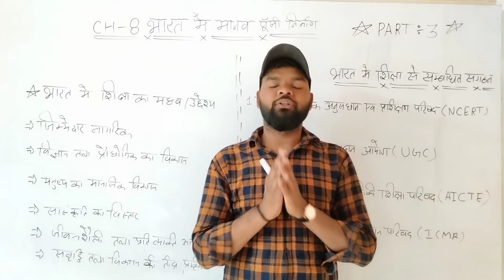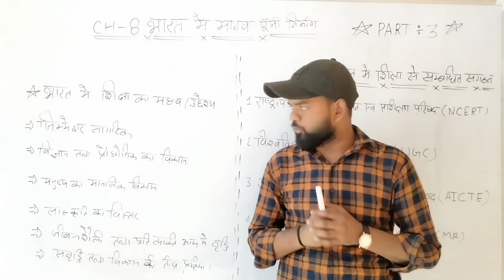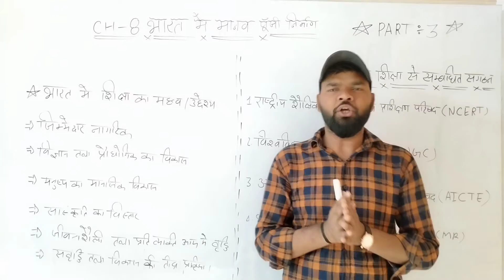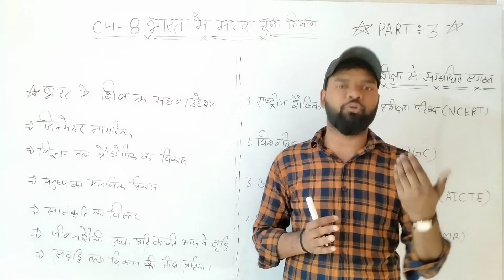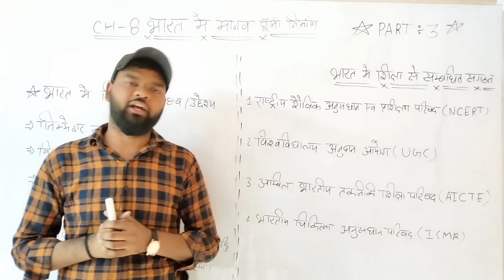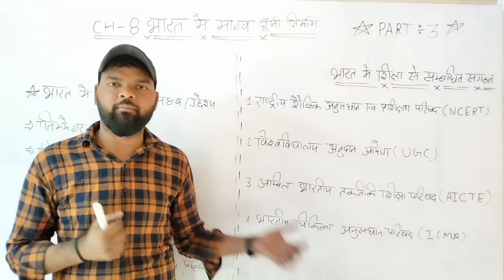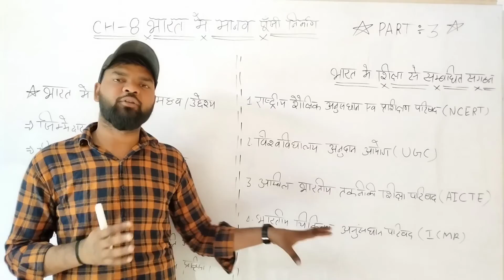Class12 Ch-8 (PART-3) भारत में मानव पूँजी का निर्माण by USC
Follow the Unique Study Centre channel on WhatsApp आर्थिक विकास के लिए भौतिक पूंजी की अपेक्षा मानवीय पूंजी अधिक महत्वपूर्ण है। भौतिक पूंजी का निर्माण मानव पूंजी के द्वारा ही किया जाता है। ... पूंजी निर्माण शिक्षा, स्वास्थ्य, कार्यस्थल प्रशिक्षण, प्रवसन और सूचना निवेश का परिणाम है। इनमें शिक्षा तथा स्वास्थ्य मानव पूंजी के सबसे महत्वपूर्ण स्रोत हैं।